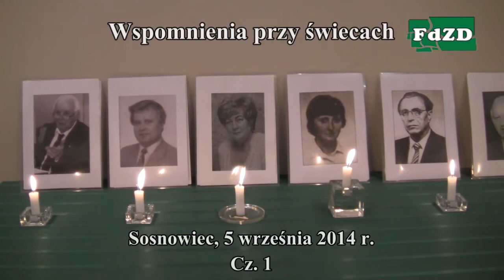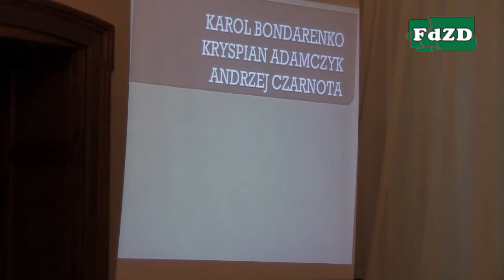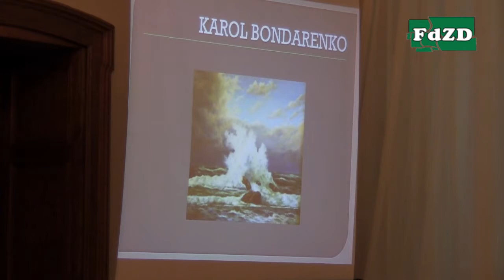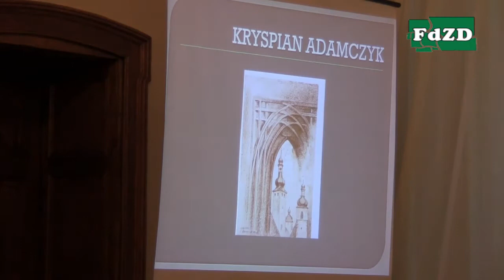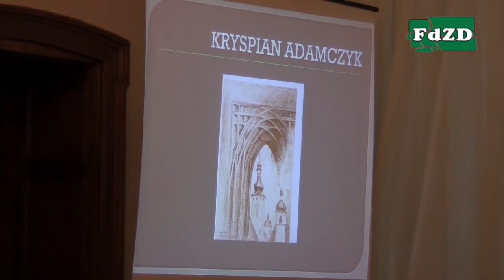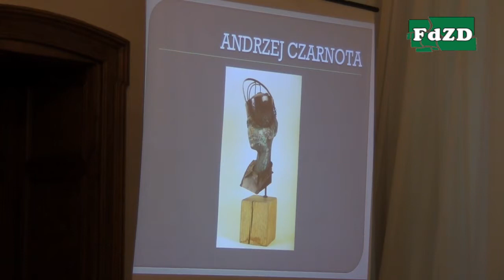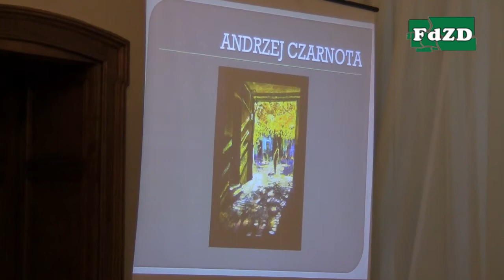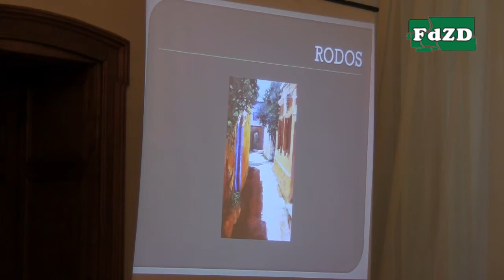Wspomnienia przy świecach cz.1 2014 (Muzeum w Sosnowcu)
Wspomnienia przy świecach dedykowane Ludwikowi Kasprzykowi oraz Zmarłym członkom Stowarzyszenia Artystów Polskich Oddział w Będzinie: Krystynie Płyślak, Waldemarowi Maciążkowi, Włodzimierzowi Wójcikowi, Zdzisławie Gwiaździe, Mirosławowi Ponczkowi.